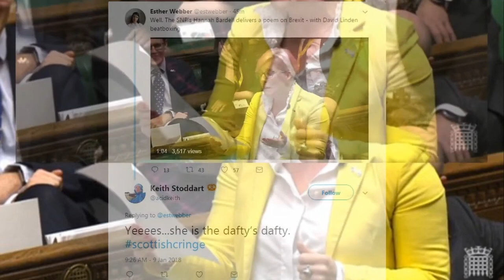Scottish MP Hannah Bardell raps about Brexit in Commons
'She is dafty!' Scottish MP is mocked online after she
RAPS about Brexit in the middle of a debate in
Parliament.A Scottish MP shocked her fellow politicians today when she delivered an anti-Brexit rap in the middle of a debate in the House of Commons.The SNP's Hannah Bardell burst into what she dubbed 'a little lyric' railing against Britain's departure from the Brussels club.Politicians sitting the MP for Livingston began giggling as she launched into her political rap.